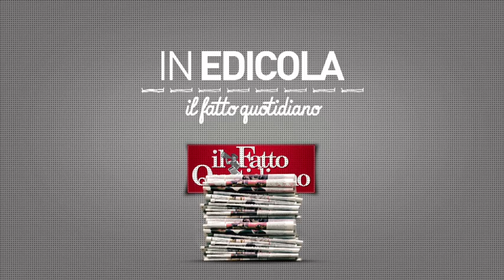In edicola sul Fatto del 28 gennaio: "Ecco chi sono i Paperoni di Stato"